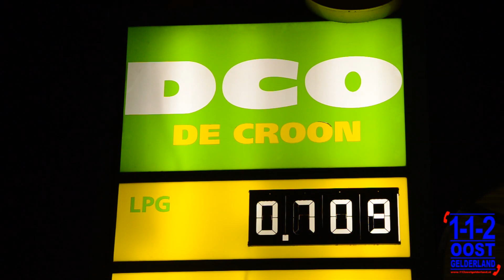Grote brand in tankstation Rijksstraatweg Voorst